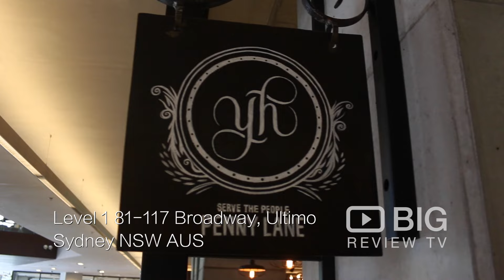Penny Lane Bar & Cafe a Cafe and a Bar in Sydney serving Pizza and Coffee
Situated in Level 1 (Mezzanine) of the stunning new UTS Faculty of Engineering and IT (Building 11), Penny Lane Bar and Cafe is here to cater for your thirst and hunger. With a large range of fresh sandwiches, salads, coffee, freshly pressed juices, and craft beer on tap.

Penny Lane Bar & Cafe
Level 1, 81-117 Broadway Ultimo NSW Australia 2007